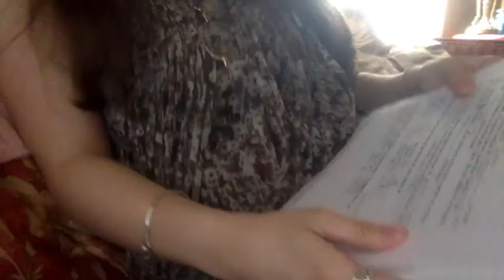Marie Kondo Papers Papers Category Day 3